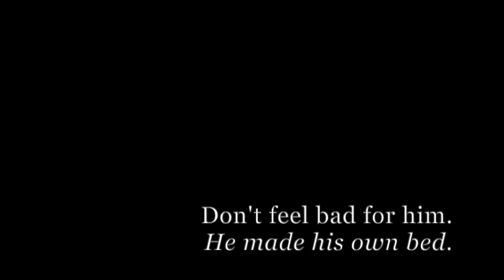Sad Disillusioned Man Cleans Rink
Very sad possibly homeless man cleans a rink.  His hopes and dreams were probably once vast, and now only God knows what his thoughts are day to day.  Pray for him.